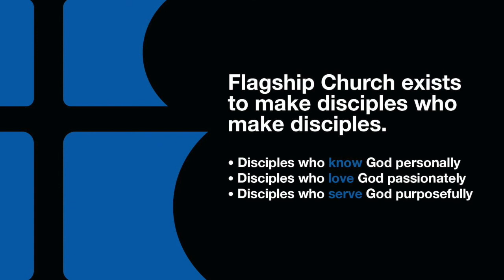Interview with Mike Wisnewski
Former professional BASS fisherman, Mike Wisnewski, share his story about God's saving and sustaining grace!